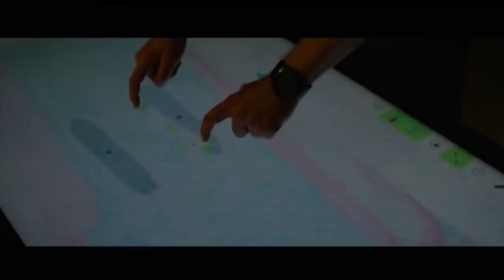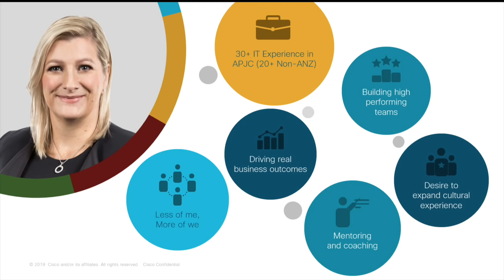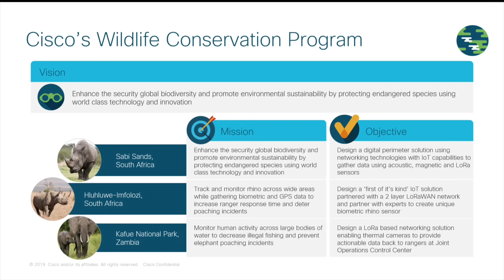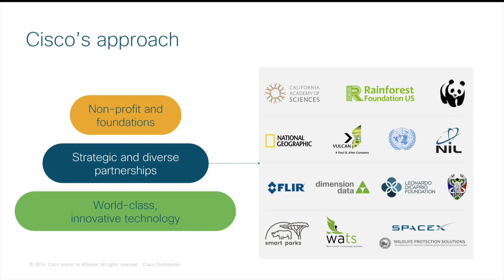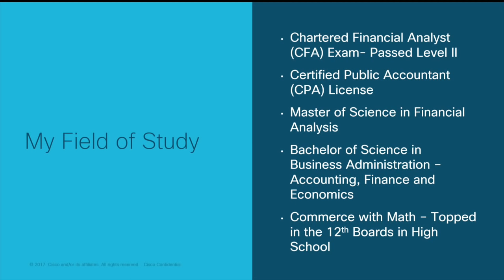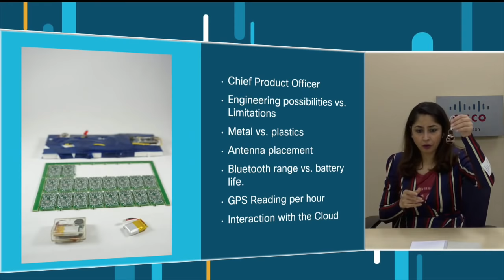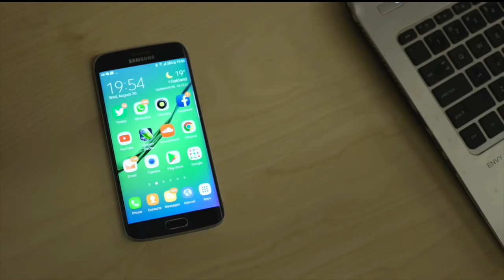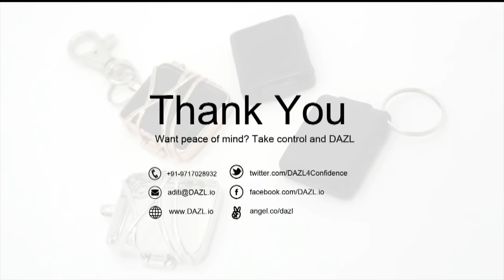How the Internet of Things (IoT) is Saving Endangered Species and Keeping Women Safe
In the third event of our Women Rock-IT series, we meet Vicki Batka, Vice President, Partner Organisation, Asia Pacific, Japan and Greater China (APJC), Cisco. Leading a cross functional team that collaborates with close to 20,000 partners across the region, Vicki creates partnerships for impact. For 27 years, Dimension Data and Cisco have been partners in delivering on a greater good for the world. With a shared passion for protecting wildlife heritage through technology, we launched the Connected Conservation with a goal of protecting rhinos.

We also meet Aditi Chadha, Founder and Chief Executive Officer of DAZL where a passion for fashion meets Internet of Things (IoT) technology. Aditi Chadha builds connected devices for women that detects, communicates, documents and deters attacks on women to enhance their safety.